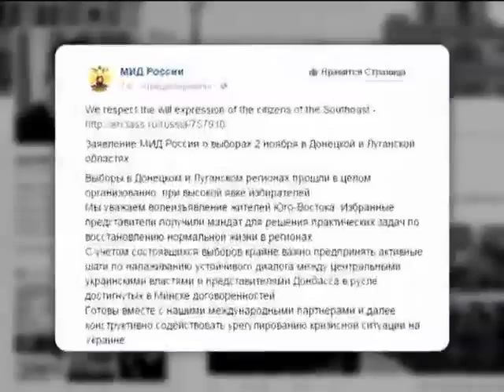Кремль признал выборы ДНР и ЛНР